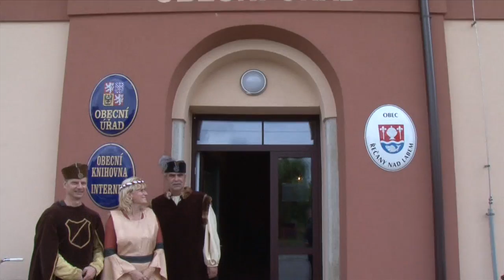Upoutávka na DVD video z oslav 850. let obce Řečany nad Labem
Upoutávka na DVD z oslav 850 let obce Řečany nad Labem. Video zpracováno dle dodaného scénáře OÚ Řečany nad Labem!